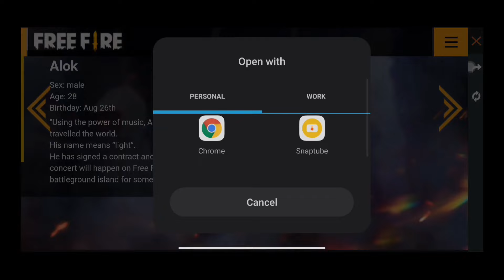How To Buy Free DJ Alok ! DJ Alok Giveaway Live Team Code ! DJ Alok Character In Free ! FREE DJ ALOK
How To Buy Free DJ Alok ! DJ Alok Character In Free !

Dosto aj ka video bahot hi interesting hone wala hai kyu ki mai aj bat karne wala Hun ek bahot hi ache aur bahot best trick ke bare me jis trick ko use karne se aap ko dj alok character free me miljayega dosto aap ko video ko pura dekhna hai tabhi aap jake dj alok character ko free me purchese kar payenge dosto video pasand aya to video ko ak like aur channel ko subscribe jarur kardijiyega. ?

1 how to buy free dj Alok
4 free me dj Alok kaise le
5 dj Alok le free me
8 DJ Alok Character In Free
9 free dj Alok live

Channel Description :-

Welcome to the 21 GamerZ YouTube channel and here you can find videos related to Free Fire Tips & Tricks , Free Download Top-up in Free Fire , Free character in free fire , full Gaming videos. I hope you are learning well from our videos and making your game fast than before.

 HasTags :-